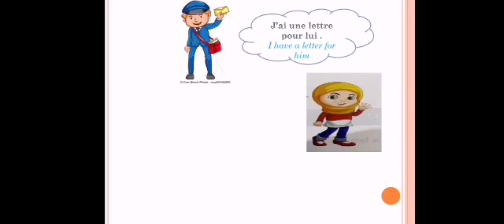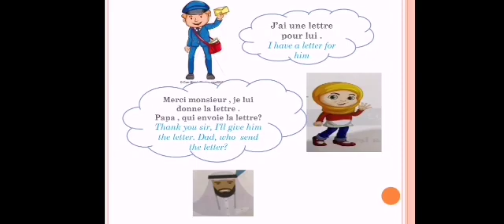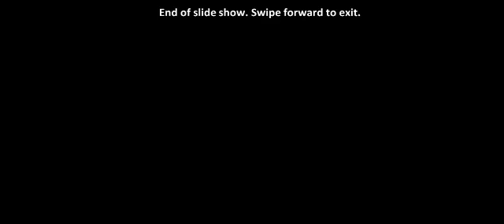French Gr3-Unité7, L1(Une lettre pour papa)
French Grade 3